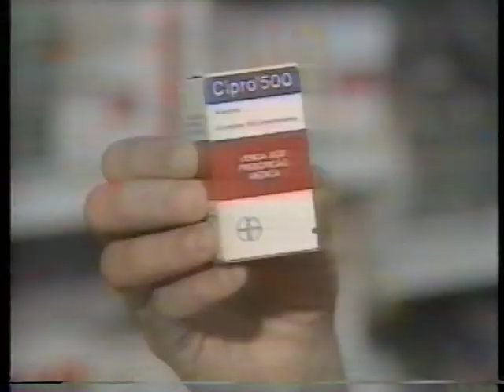1990 Trecho Jornal da Globo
1990 Trecho Jornal da Globo ano 90